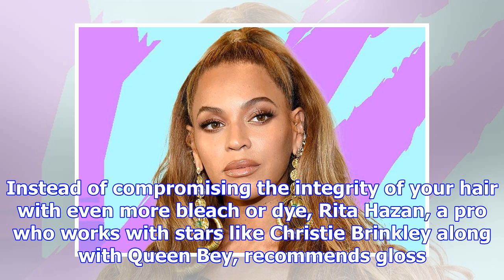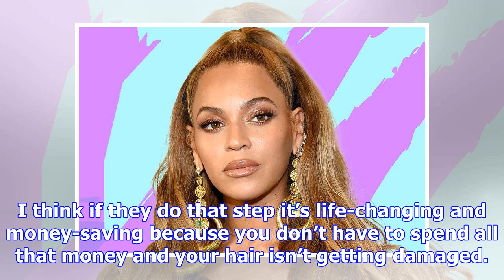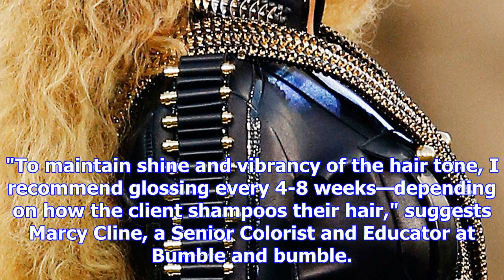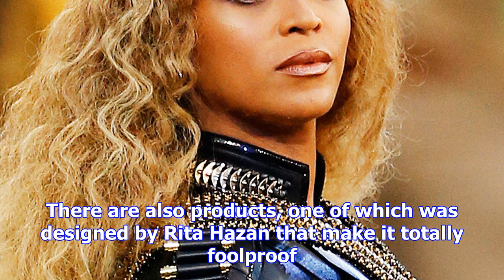Beyoncé's colorist has the secret for making your hair color last for months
Here’s an annoying beauty oxymoron for you. Permanent hair color doesn’t last forever. In fact, keep...